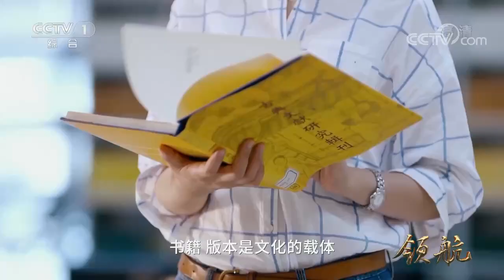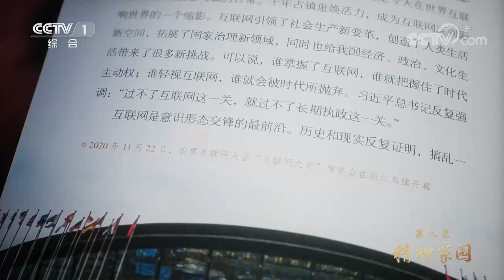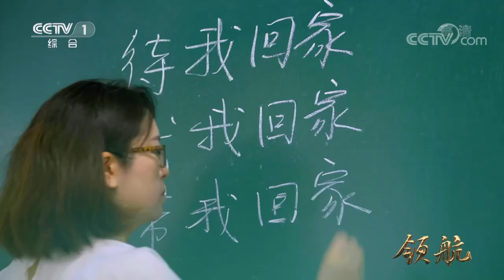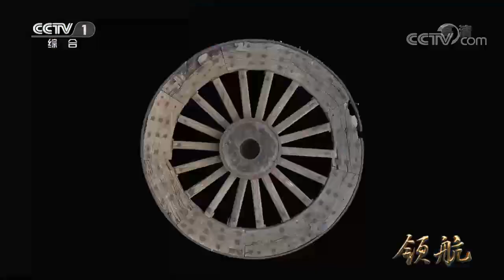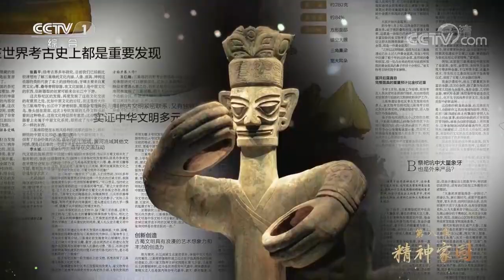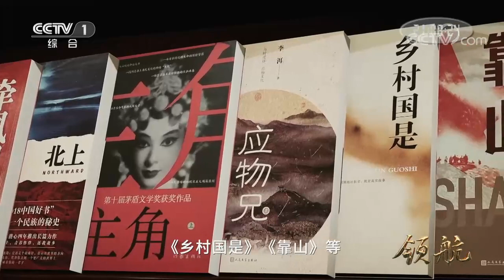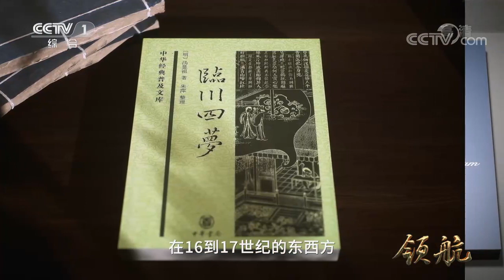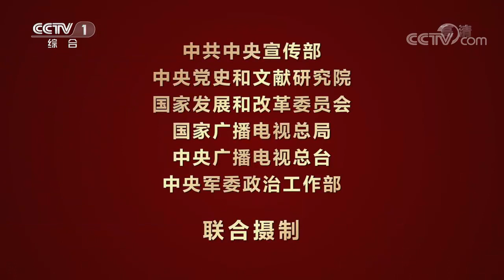《领航》 第8集 精神家园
中华优秀传统文化是涵养社会主义核心价值观的重要源泉，是中华文明的智慧结晶和精华所在，是中华民族的根和魂。中华优秀传统文化深深扎根中华沃土，因代代传承而生生不息，因时时发展而灼灼其华。今日之中国，人民群众对传统文化的热情不断高涨，电视节目《中国诗词大会》广受青睐。（视频来源：央视）